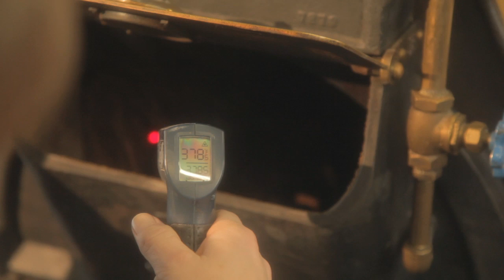Black Dog Coffee - The Video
Come Visit The Black Dog Coffee Company in beautiful Shenandoah Junction, West Virginia - just a short drive from anywhere!  All roads lead to Black Dog!

Fresh Roasted Coffee, Whole Leaf Loose Teas, Pastries, Locally Produced Goods.
8001 Charles Town Road, Shenandoah Junction, WV

Film Production Credit:
The most awesome video of the The Black Dog Coffee Company by our friends at Brightguysvideo.com  Charles Town WV